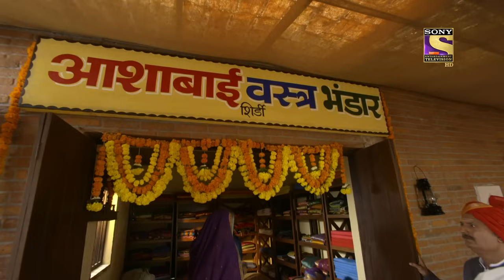Karthik Finds An Investor | Mere Sai - Ep 1245 | Full Episode | 19 Oct 2022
Episode 1245: Karthik Finds An Investor
Dhani Ram recalls what Sai said to him. He wonders if Sai was stating the truth. On the other hand, Sai helps Savitiri's son, Karthik, find an investor. Savitri is now happy for her son and is grateful for Sai's help. Even though, the investor is ready to give Karthik more than he asked for but Karthik borrows only two thousand rupees. Karthik's honesty impresses the investor and Karthik decides to name his shop after the investor's deceased mother.

Episode: 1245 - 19 Oct 2022